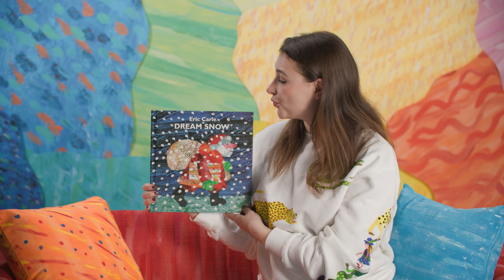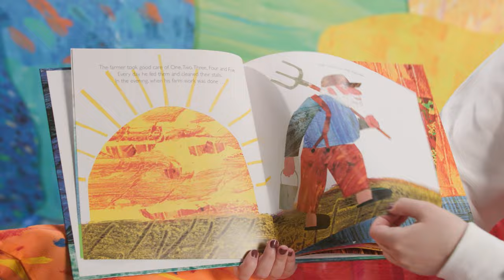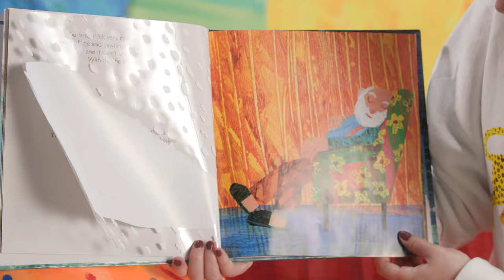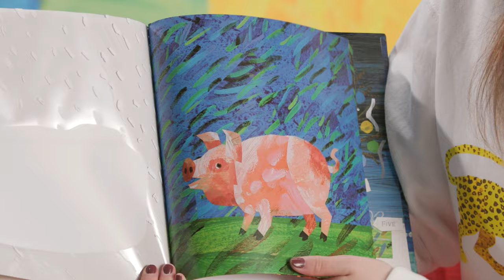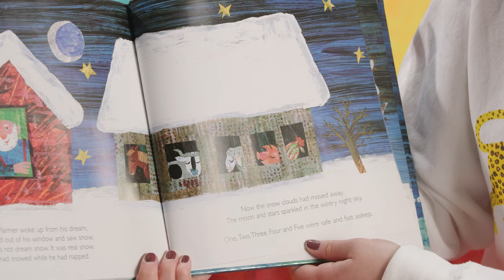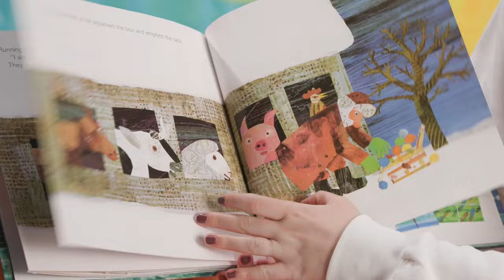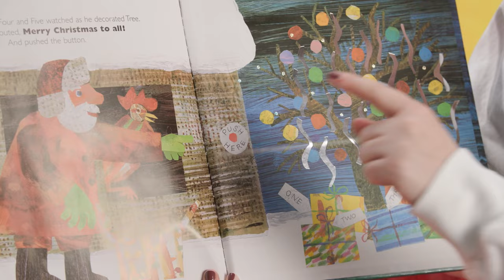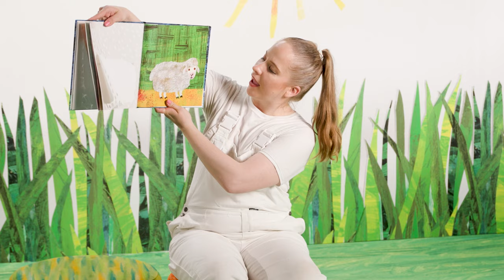Dream Snow Storytime / Meet the Sheep Puppets / Paper Snowflake Craft for Kids | ERIC CARLE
This episode of The World of Eric Carle is all about...SNOW!
Listen to a full length read aloud of Eric Carle's Dream Snow, meet the black & white sheep puppets, and create your own paper snowflakes!

00:00 - Introduction
00:22 - Dream Snow picture book read aloud
07:04 - Meet the Sheep puppets
08:46 - Paper snowflake craft activity

ERIC CARLE, THE VERY HUNGRY CATERPILLAR, THE WORLD OF ERIC CARLE logo, the Caterpillar logo and related designs, logos, and names are trademarks and/or registered trademarks of Penguin Random House LLC. This video created by arrangement with World of Eric Carle, an imprint of Penguin Young Readers Group, a division of Penguin Random House LLC.

ERIC CARLE’s name and signature logotype and the World of Eric Carle logo are trademarks of Penguin Random House LLC. Read by arrangement with World of Eric Carle, an imprint of Penguin Young Readers Group, a division of Penguin Random House LLC.

PUPPETEERS/STORYTELLERS/CRAFTS:
Arlee Chadwick
Ashley Brooke
Dante Hill
Emmanuel Elpenord
Jenny Hann
Julia Darden
Leana Gardella
Marisa Budnick
Megan Mistretta
Miranda Cooper
Natalie Michaels
Rae Wilson
Samantha Mason
Shino Frances
Valentine Smith-Vaniz
Vicki Oceguera
Debra Zichichi
Renee Titus
Rita Posillico

KIDS:
Kadyn Kuioka
Kylie Kuioka
Marin Wilson
Cora Wilson
Ryder Khatiwala
Annie Braverman
Chloe Braverman
Brooke Ginsberg
Annika Lamba
Isabelle Stanco
Mark Akimov
Gabriella Mathew
George Mathew
Arabella Summer
Hudson Summer
Ava Thomas
Carson Turner
Jocelyn Turner
Nariyah Simpson

ROCKEFELLER STUDIOS:
Producer / Director – Jonathan Rockefeller
Composer – Nate Edmondson
Associate Producer – Ryan Fitzgerald
Associate Producer – Krista Brown-Robbins
Production Design – Tyler Schank

EDITORS:
Nate Edmondson
Yonervin Morel
Scott Perlman

FILM CREW:
Cinematography – Kevin Guzewich
Camera Operators – Yonervin Morel & Omar Lopez
Location Sound Recording – Nicole Maupin

ARTS & CRAFTS DESIGNS:
Jen Neads

ANIMATIONS:
Animation by StoryToys from The Very Hungry Caterpillar series of apps

LEAD PUPPET BUILDERS:
Jessica Lorence
Peter Brown

PUPPET WRANGLERS:
Peter Brown
Tyler Quick

CASTING:
Cindi Rush